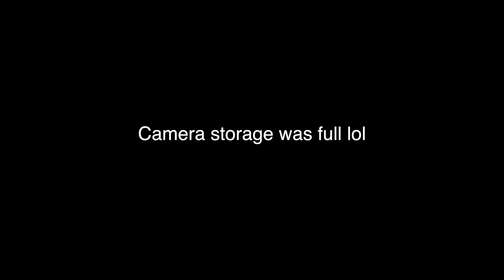Is Ace Grading a good grading company? (Pokemon cards)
In this vlog I sent my valuable Pokemon cards off to Ace grading to be graded professionally.

Ace grading's slabs have the option of adding special labels into their slabs which makes it a lot more appealing to the eye when displaying them within your collection. Ace grading also specialise in pokemon cards which gives me confidence with sending my cards to them

And yes I did vanish off of the face of the Earth but guess who's back babyyyyyyy.

Pokemon ftw

The video was filmed on iPhone 12 Pro 4k @ 30fps in Oxford, Oxfordshire